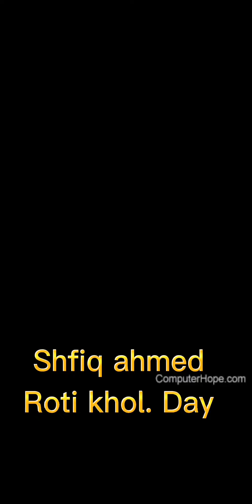sala k lya phanda shadi ka or bhai ki salgira